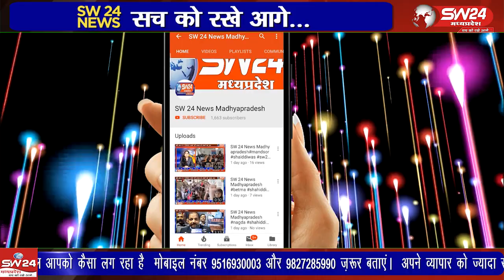विदिशा के पठारी मे मध्य प्रदेश कांग्रेस कमेटी के अध्यक्ष कमलनाथ के निर्देशन पर संपूर्ण मध्यप्रदेश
विदिशा के पठारी मे मध्य प्रदेश कांग्रेस कमेटी के अध्यक्ष कमलनाथ के निर्देशन पर संपूर्ण मध्यप्रदेश में गांधी चौपाल, भारत जोड़ो यात्रा के माध्यम से जनता के बीच पहुंचने का कांग्रेस कार्यकर्ताओं को निर्देश मिला है
विदीषा से आषिष सेहले की रिपोर्ट